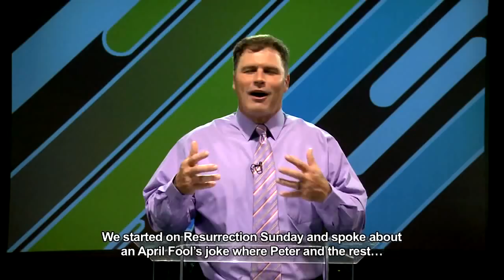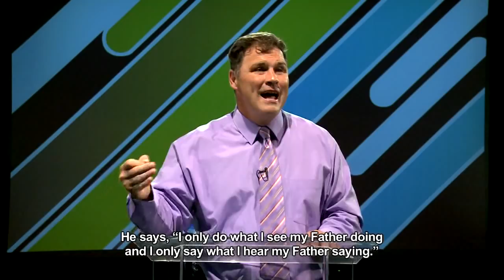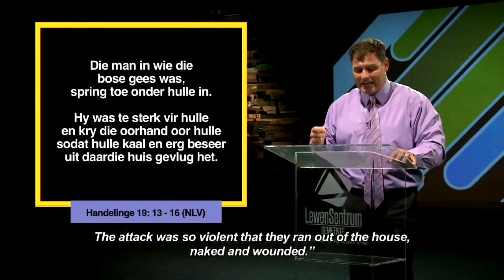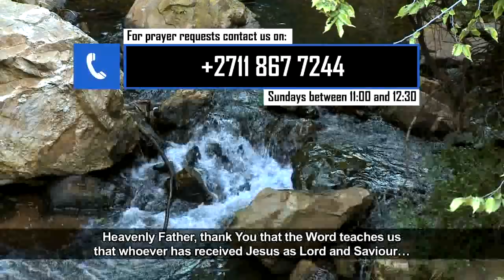Die Woord Erediens S3 Episode 10 - 29 April 2018